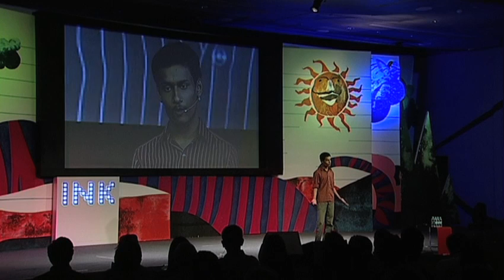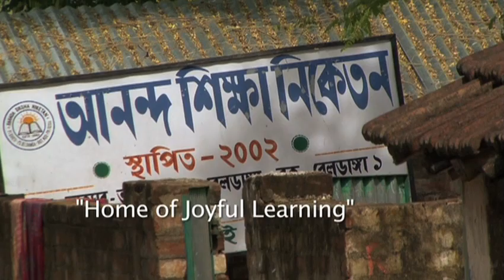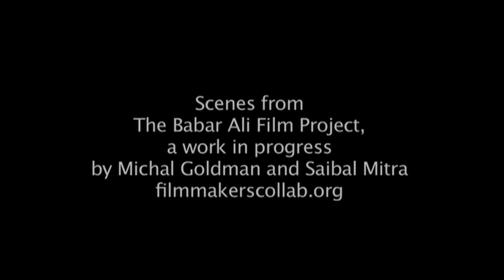Babar Ali: Thirst for knowledge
In 2009, Babar Ali spoke at TED India as a TED Fellow. At INK, he shares his inspiration and shows hard work and determination actually work!

ABOUT BABAR ALI: Babar Ali was called the "youngest headmaster in the world" by BBC in October 2009, at the age of 16. Ali is an Indian student and teacher from Murshidabad, West Bengal. The school that he runs is an outdoor school and counts a total of 10 teachers - all of them students at nearby school or college - who volunteer to teach.